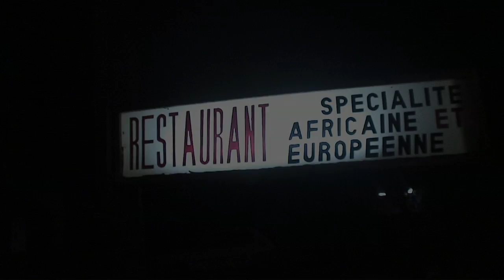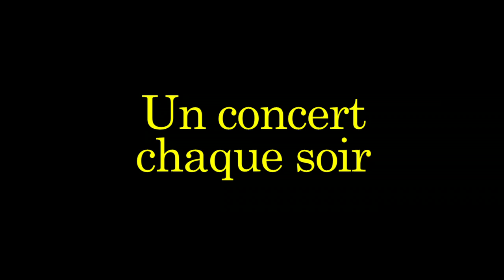LES BAMBOUS 4/4 Percussions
Bernard Gasca a monté "Les Bambous" en 1997. C'est devenu le lieu culturel incontournable de Bobo Dioulasso. Danse, percussions, reggae africain et blues mandingue se partagent la scène chaque soir.
Restaurant et bar, Les Bambous font aussi hôtel depuis peu.